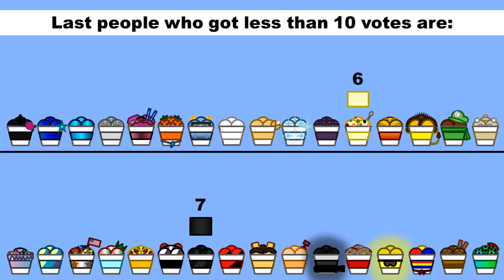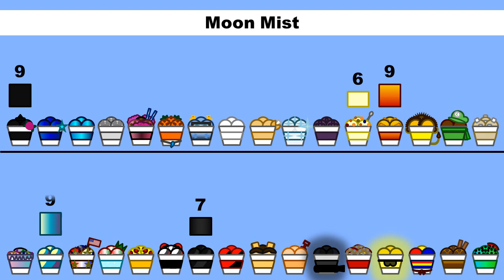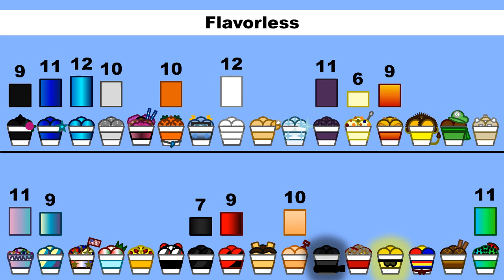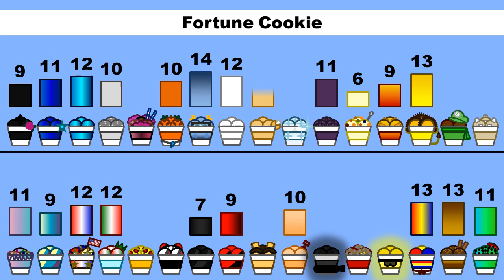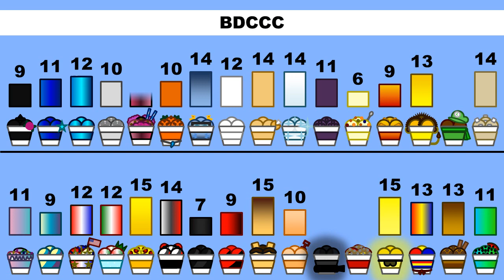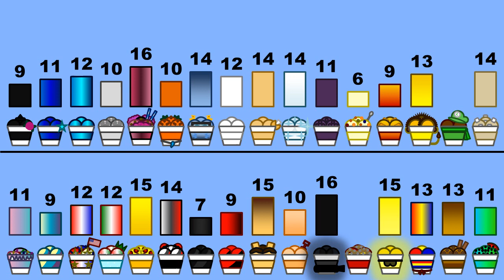Ice Cream Invasion IV: Episode 17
I know I said the multioption of voting more than one character would be used until the middle of the season, but I decided that I will use it for the rest of the season. (I might use it in future seasons as well)

I made a little mistake in the debuters part. Superman Ice Cream is male, not demimale.

Anyways, happy spooky month people!

(You can vote more than one character)Vote here: VOTING ENDED!

New Danganronpa V3 O.S.T. White - 31. Finding Peace Party.

Tier List (the new RCs are added now!)